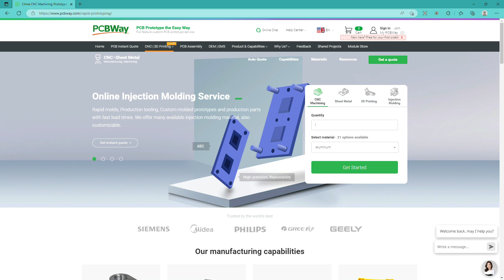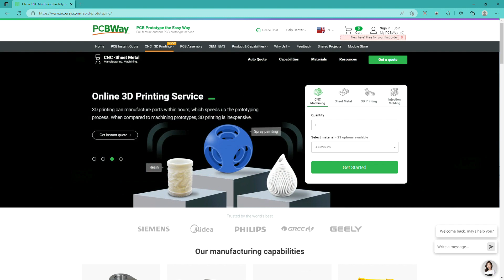DIY SK6812 NEOPixel POLICE LIGHT for RC Car, Truck or Drone made by Hayri sponsored by PCBWay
Thanks to PCBWay I can make my gadgets and always get great quality PCB's. The ordering process is easy and fast and any questions are answered in a timely fashion. Any concerns about the PCB are immediately communicated. Not only have I used PCBWay many times for PCB services but also their CNC service is top notch. The PCB's are nicely packaged and arrive fast. I am very happy with PCBWay.

Please support my channel by either using affiliate links, liking the video, maybe subscribing to my channel, buying something from my Tindie store or maybe even become a Patron and support me that way.